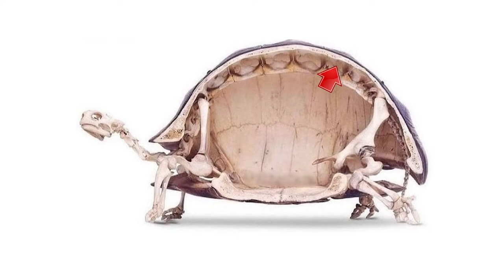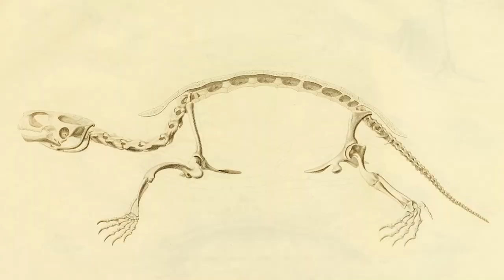This Is How Turtles Defend Themselves Against Snakes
In this video you're gonna know why most of the snakes do not mess with the turtles and what are other animals, that can resist or even kill the snakes. Also, we’re gonna talk about turtle’s main predators.